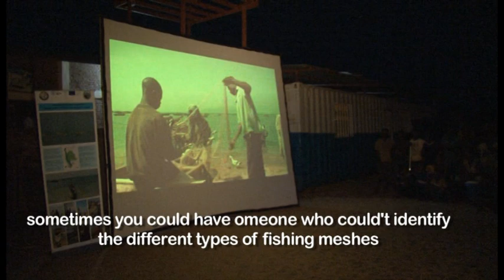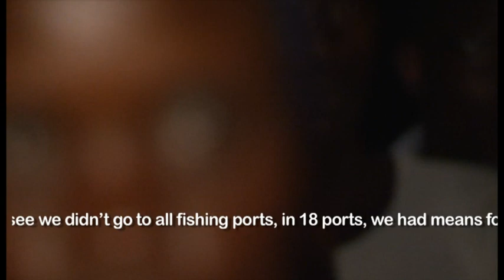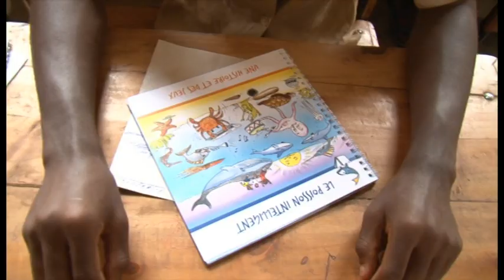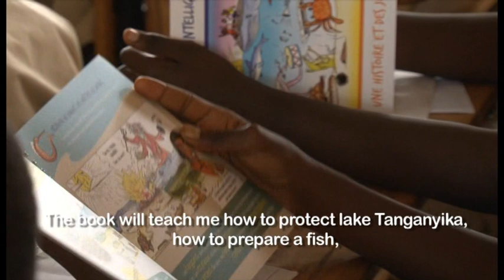Field reportage on awareness training Lake Tanganyika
This reportage explains the awareness raising activities that took place in Lake Tanganyika communities (Burundi) in February and March 2014.